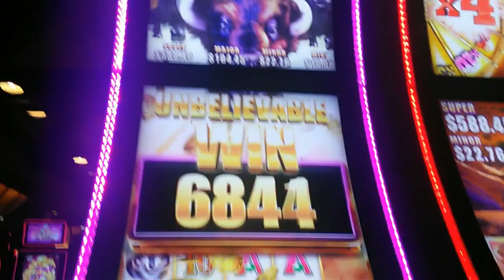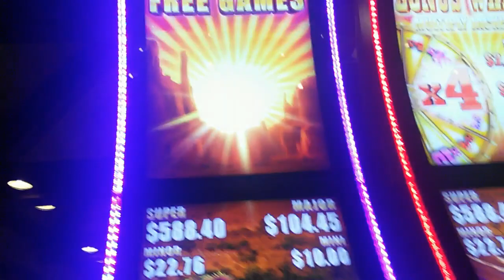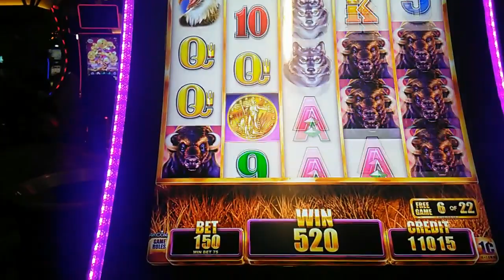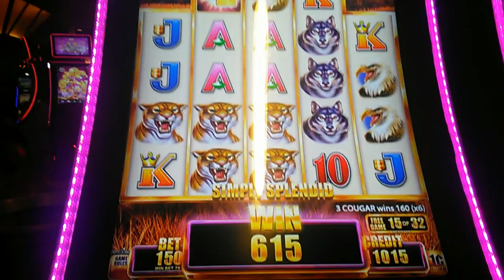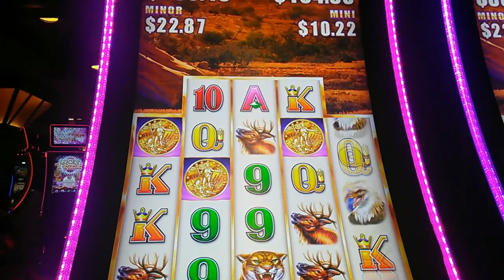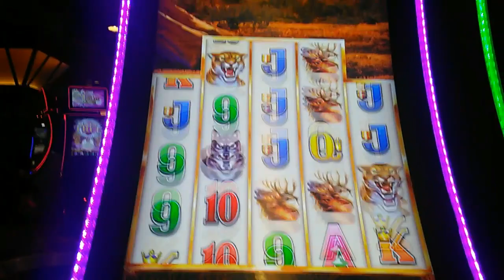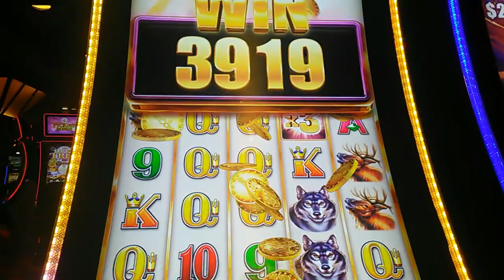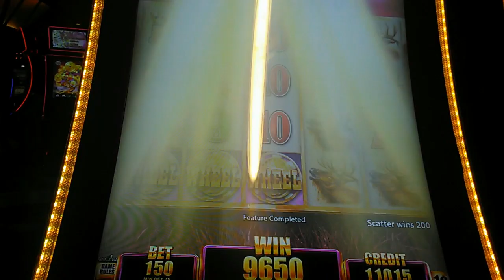(2nd Attempt ) Aristocrat - Buffalo Grand : 2 Bonuses